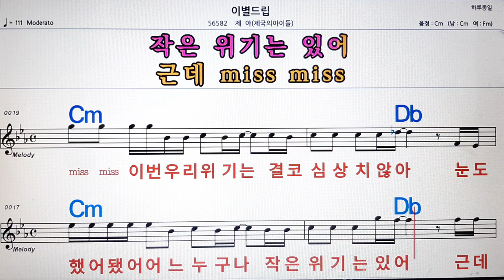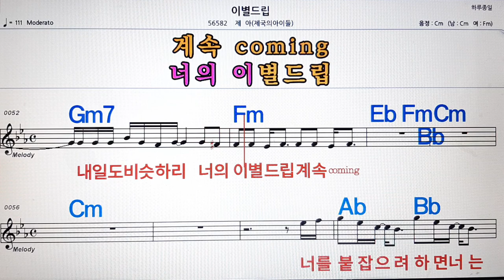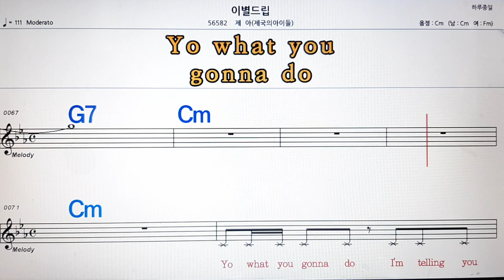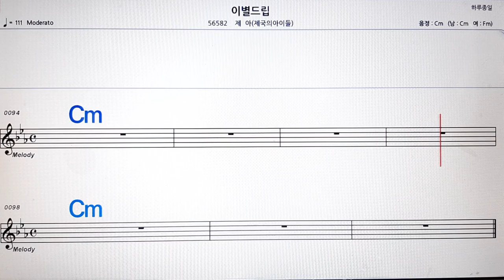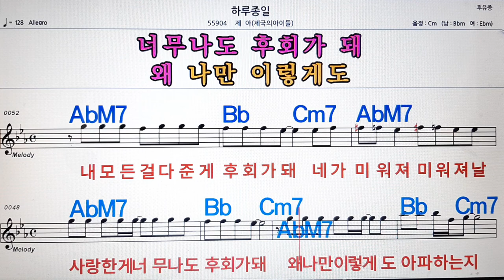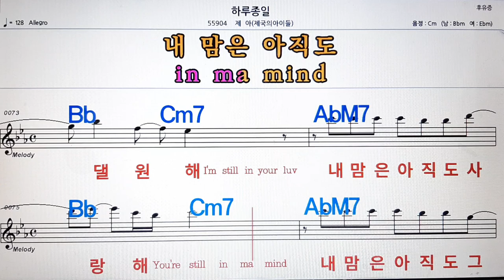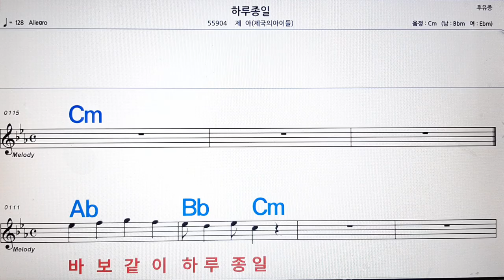이별드립/제 아(제국의아들)💋노래방, 악보,반주, 가라오케 ,코드, 가사 .💖Karaoke, Sheet music ,Chord, Lyrics ,MR